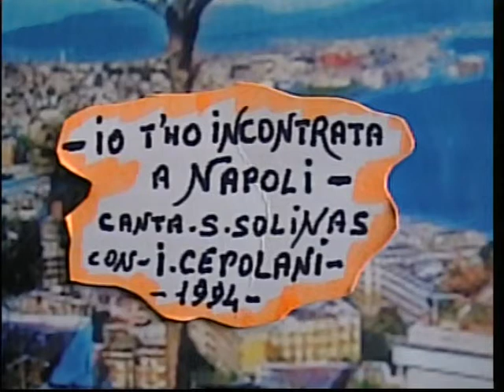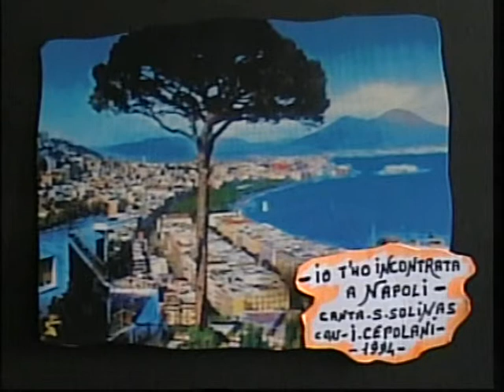Salvatore Solinas ( IO T'HO INCONTRATA A NAPOLI ) 1994